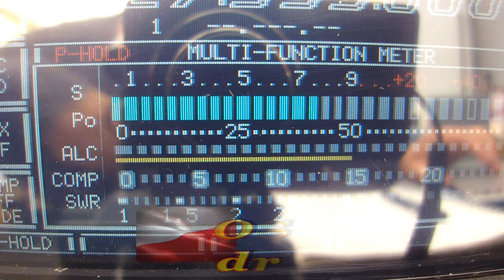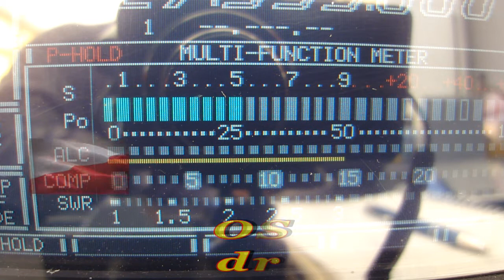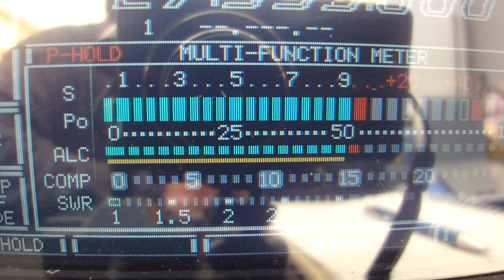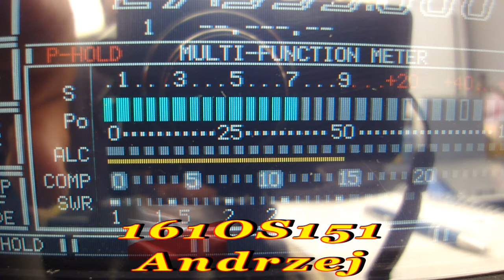QSO 161OS151 Andrzej i 26OS303 20.05.2020